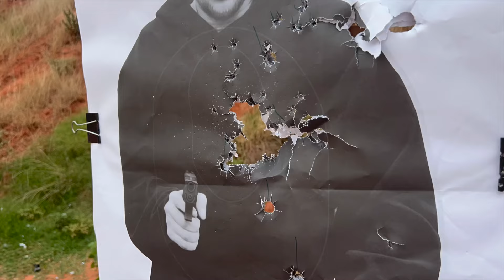Cadet Academy Firearms Training